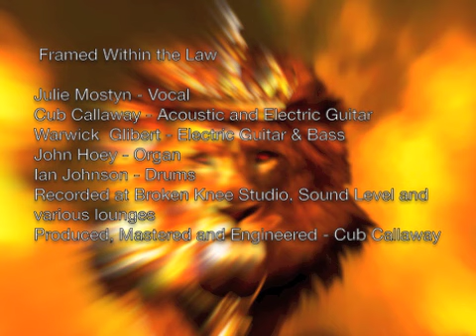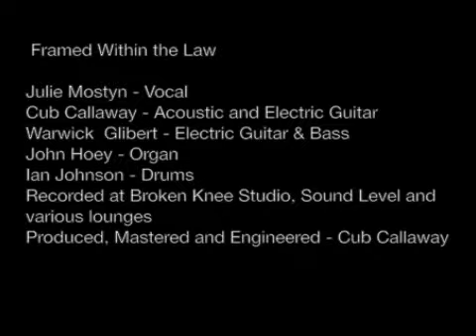Framed Within the Law - Cub Callaway and The Révolutionnaires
Featuring Julie Mostyn and Warwick Gilbert

Drums: Ian Johnson
Bass: Warwick Gilbert
Organ: John Hoey
Electric Guitar: Warwick Gilbert, Cub Callaway
Acoustic Guitar: Cub Callaway
Vocal: Julie Mostyn Gilbert

Produced and Engineered by Cub Callaway